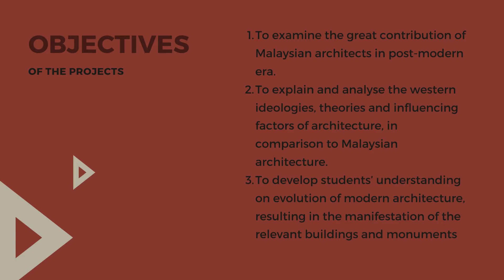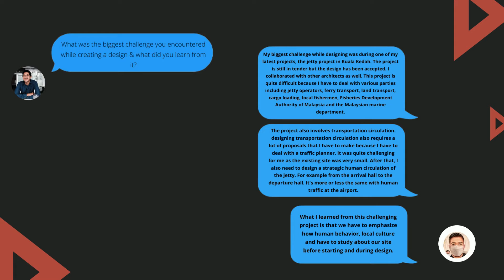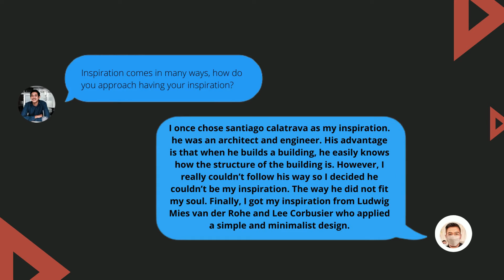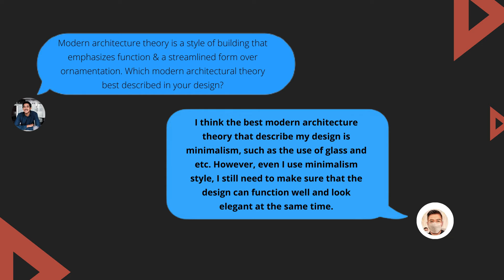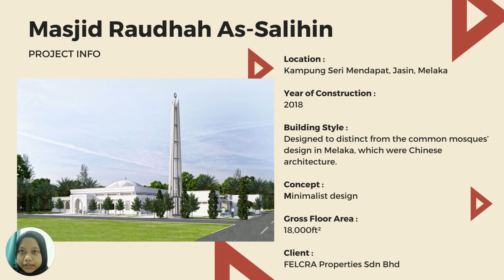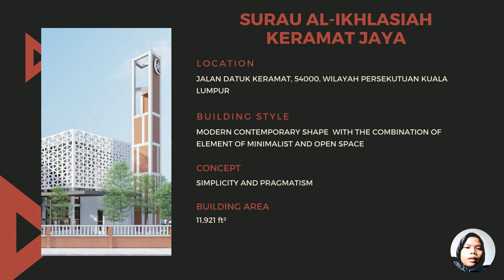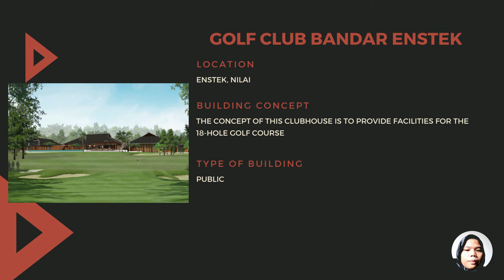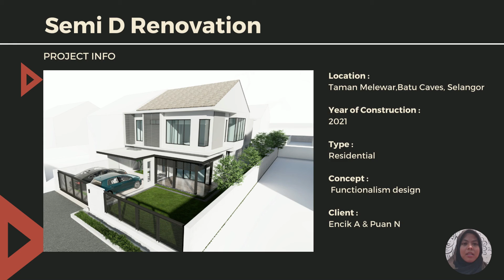GREAT PROFESSIONAL ARCHITECTS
ARCHITECT - AR. ADIB MARUZIKI

GROUP 5 MEMBERS :

2115522     FATIN NURSYAHIRAH BINTI NAZRI

2110717     MUHAMMAD NABIL AHNAF BIN AZMAN

2116867     MUHAMAD ZULHILMI BIN RAMDAN

2111470     AIREEN ZULAIKA BINTI ARIFIN
2117986     SITI NURKHAIRINA BINTI KHAIRUDDIN

2117652     NORHIDAYAH BINTI KOSNIN

1817583     LAEBAKA RIYADH